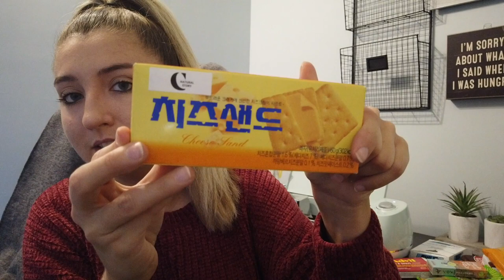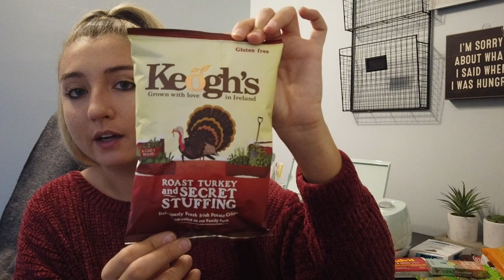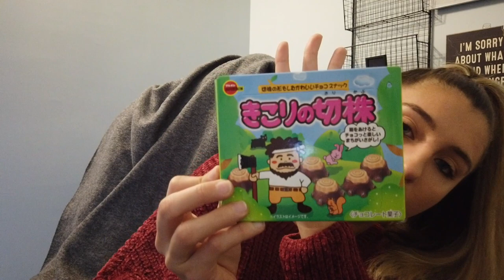Trying Snacks From Around The WORLD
Hey everyone! Thank you for coming back to my channel. In today's video we are trying different snacks from around the WORLD. Snacks come from Poland, Scotland, Japan, Korea and MORE.